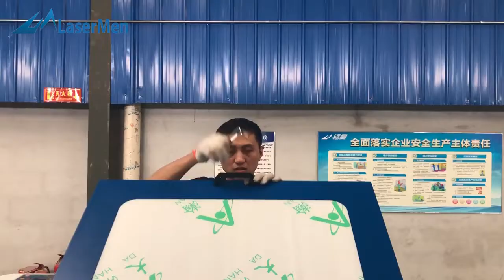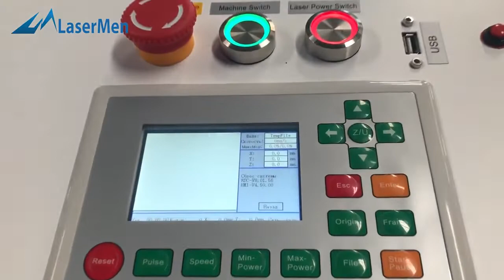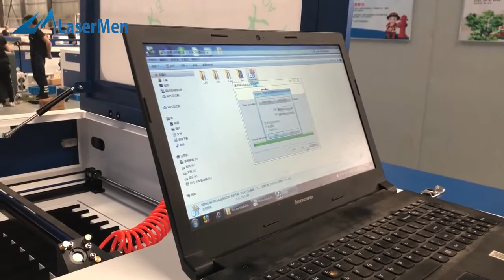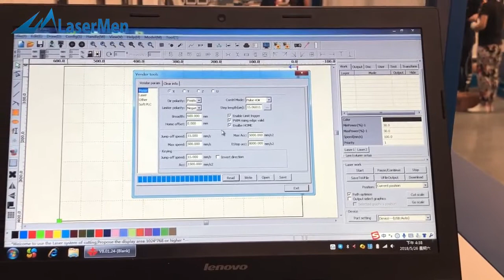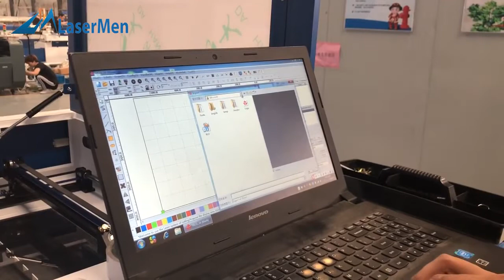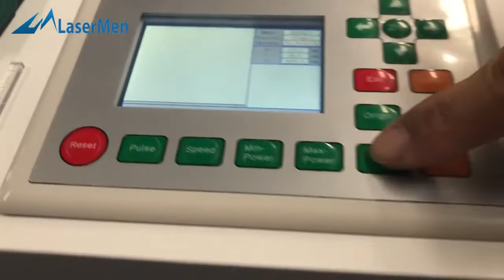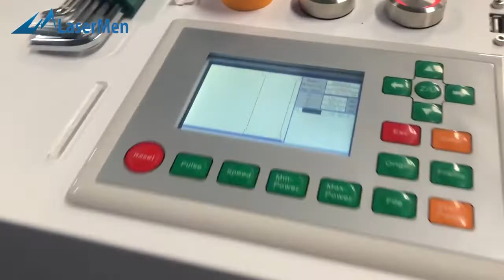LaserMen -H CO2 laser engraving cutting machine installation